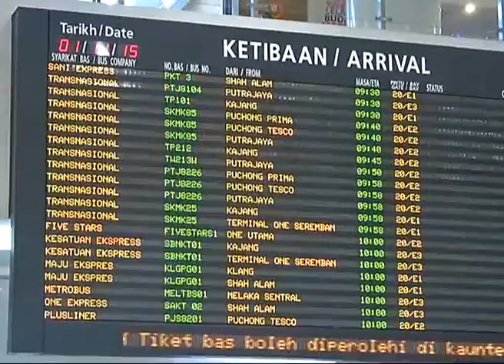SPAD Suspends QISTNA Express